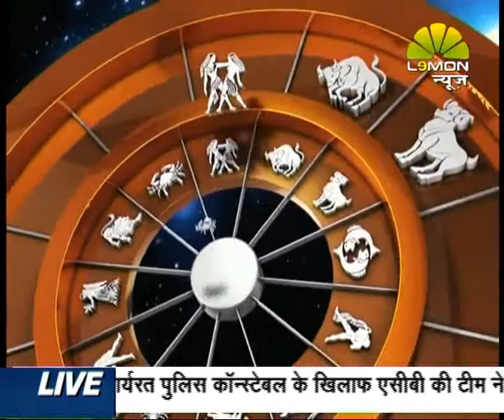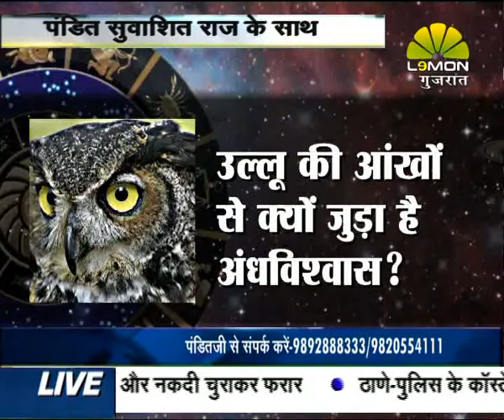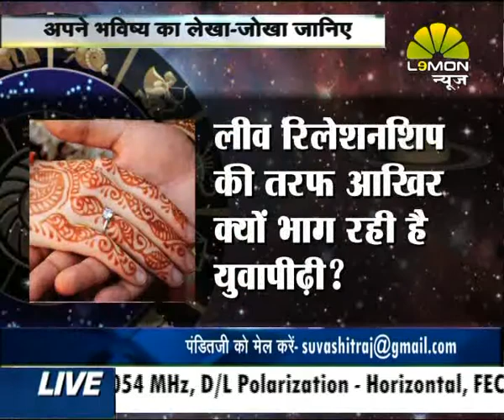Trikaldarshi Suvashit Raj 13 june 15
Trikaldarshi Pd Suvashit Raj on Lemon news with his show. 13 june 2015